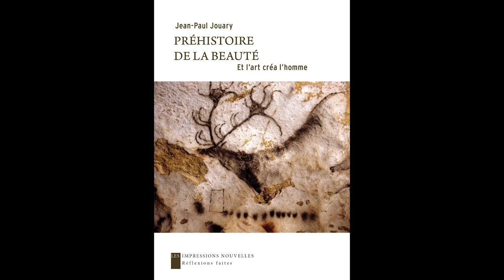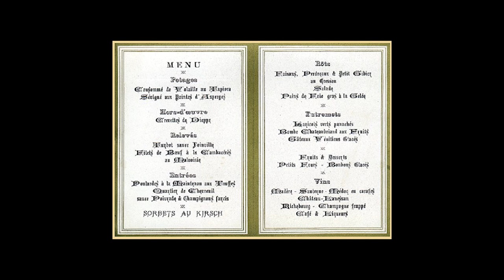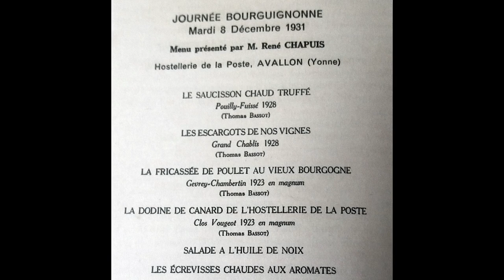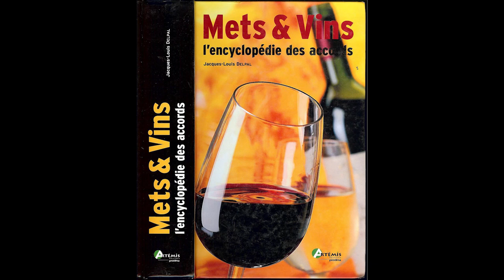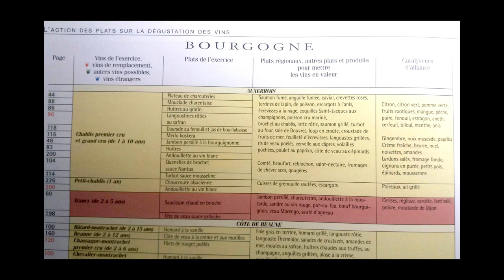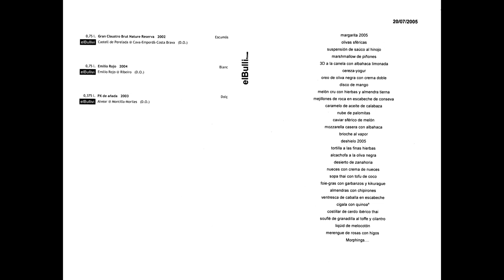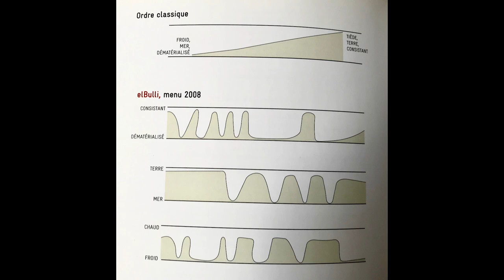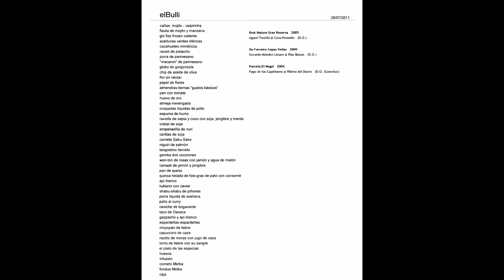8/10 A boire et à manger : les mets et les vins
Métamorphoses de la cuisine

Dialogue avec Jean-Paul Jouary

Il existe une grande diversité d’accords entre mets et boissons sur la planète. Avec les thés ou les sakés par exemple, on a conduit des recherches très sophistiquées qui permettent semble-t-il des harmonies magnifiques.

Toutefois, le vin occupe une place exceptionnelle dans la gastronomie contemporaine, enracinée dans le XIXe siècle français, et désormais en interaction féconde avec les cuisines du monde entier. Il n’en a pas toujours été ainsi. Le vin a été bu pour lui-même, ou pendant les repas sans aucune recherche d’accord.

Cette recherche est historiquement récente, et elle a induit un certain ordre du repas. Cet ordre est-il immuable et des alternatives au vin peuvent-elles le bouleverser ? Les recherches d’accords mets-vins ont atteint désormais des sommets de raffinement. Sur quoi reposent ces accords et peuvent-ils guider l’élaboration de nos repas ?

Au cours de cette séance, Benoît Peeters dialogue avec Jean-Paul Jouary, philosophe, auteur de nombreux ouvrages parmi lesquels Ferran Adrià, l’art des mets. Un philosophe à elBulli (Les Impressions Nouvelles).

Captation et réalisation vidéo : Thibaut Saez